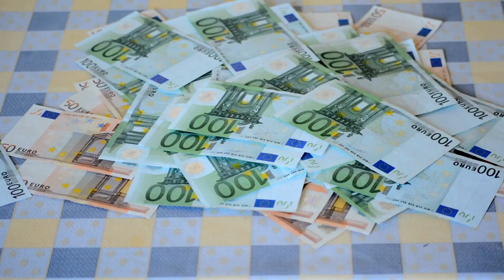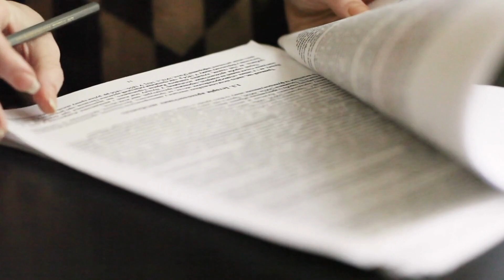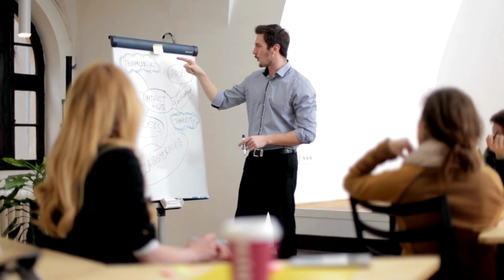The Power of Silence: Why Sometimes Less is More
In this video, we'll explore the benefits of keeping quiet and the pitfalls of speaking too much. From avoiding trouble to improving our relationships, there are many reasons why silence can be a valuable tool in our lives. We'll share real-life examples and practical tips for using silence to our advantage, and we'll delve into the research and studies that support the power of quiet contemplation. Whether you're a talkative person looking to improve your communication skills, or someone who already values the power of silence, this video has something for everyone.